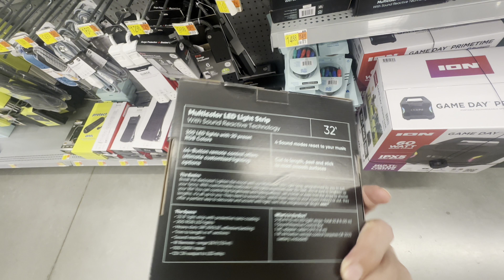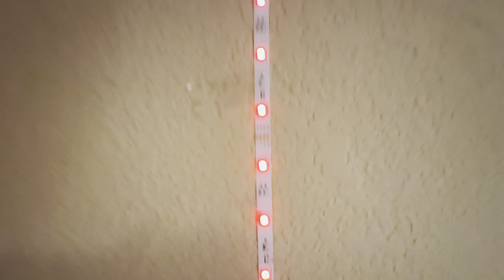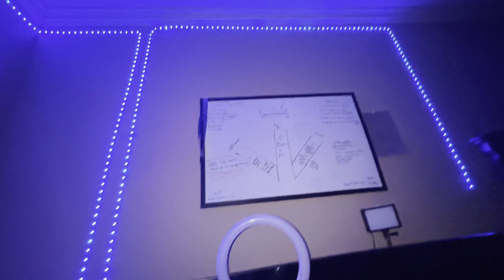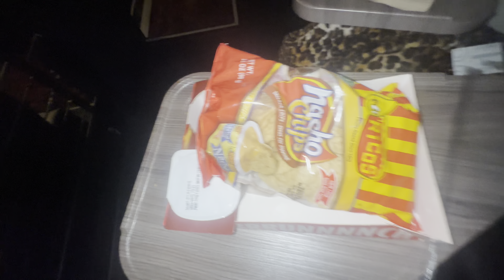I ASKED HER TO SPEND THE NIGHT…